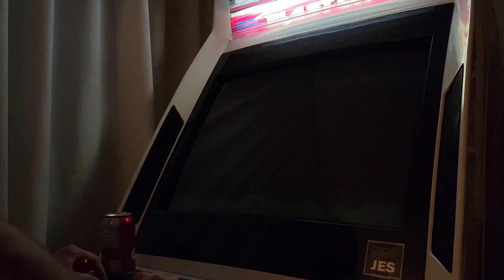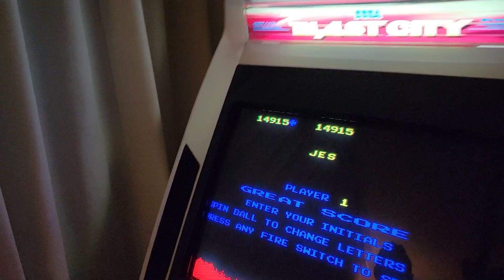Missile Command [M.A.M.E.]